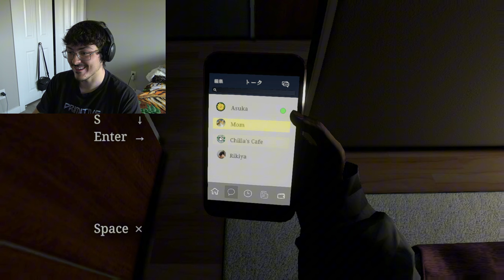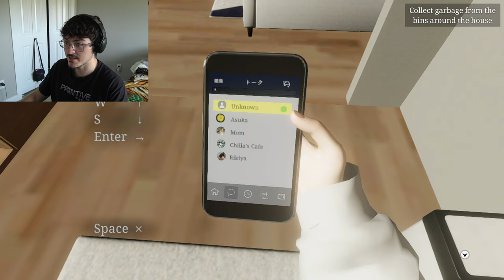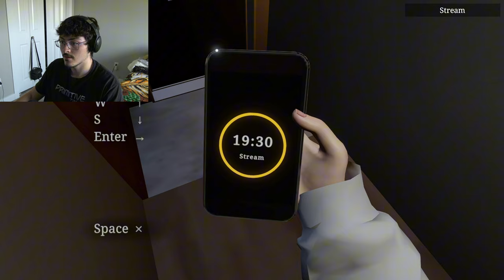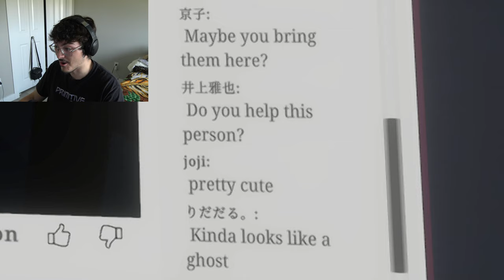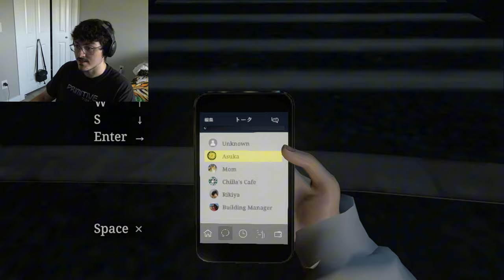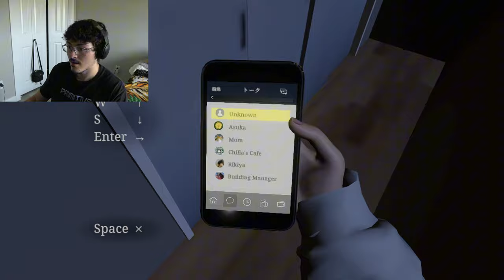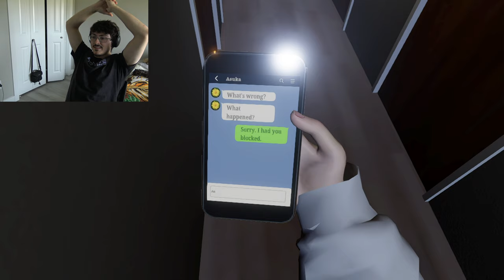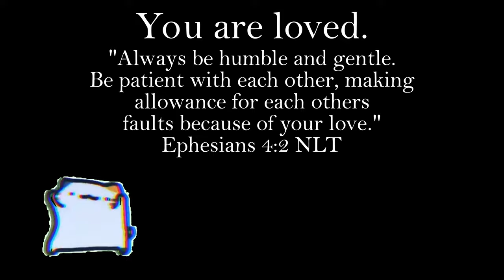HE WAS STALKING ME | Parasocial